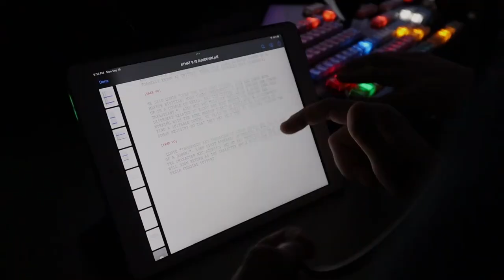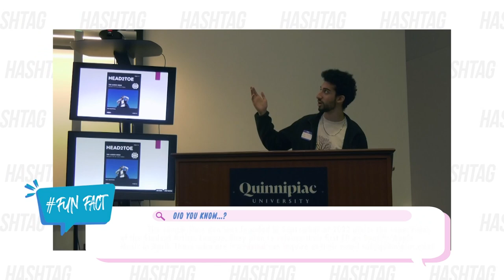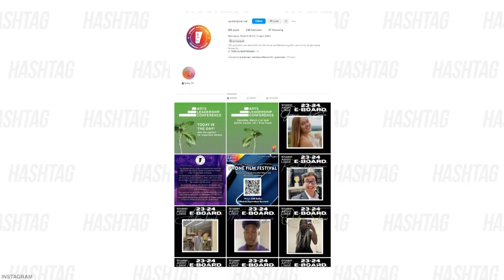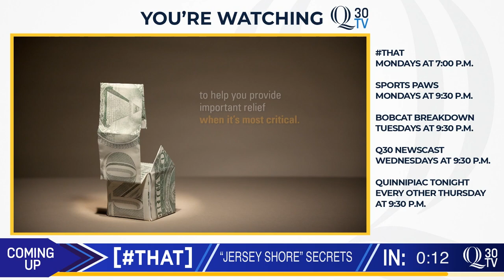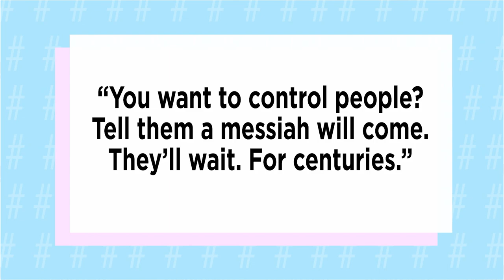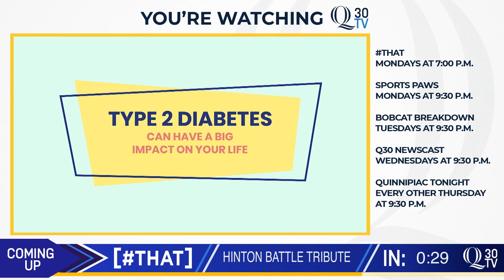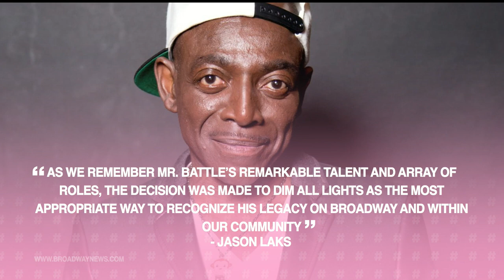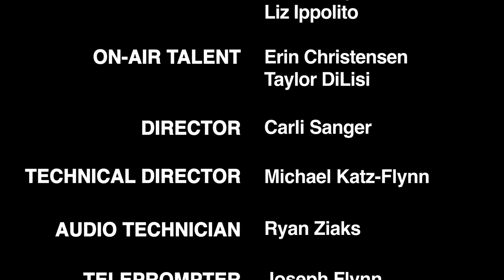"Dune: Part 2", "Friend Animals" and MatPat